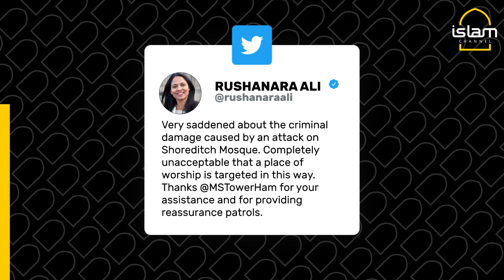Criminal attack on London mosque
Police are looking for more information to help with their investigation on a criminal attack on Shoreditch Mosque